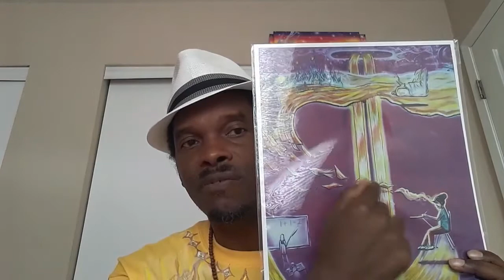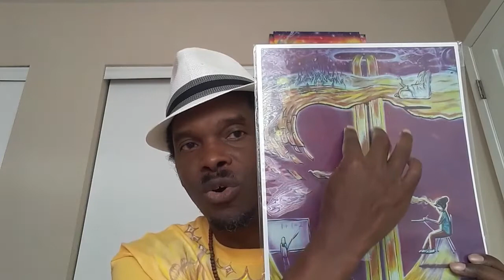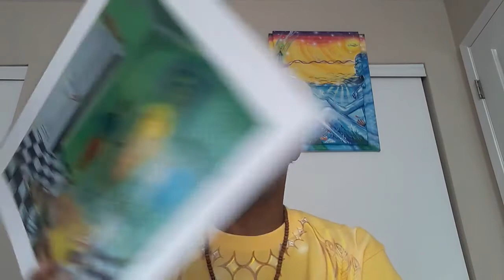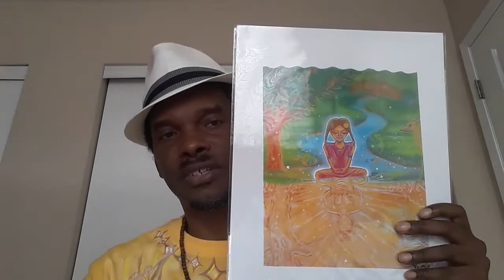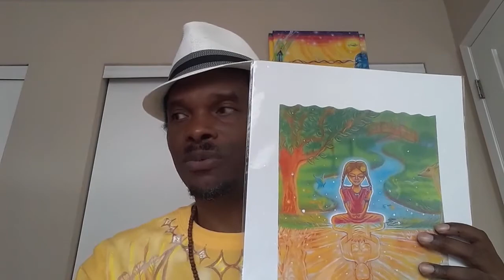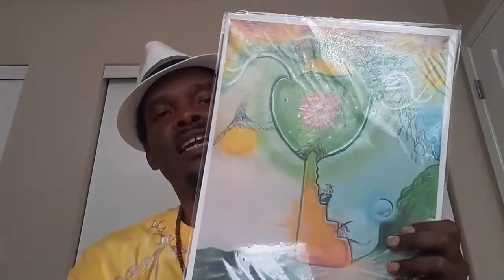Multidimensional Artwork Seeing beyond the Veil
Highlighting some of my prints,that opens the eye to see beyond the Veil